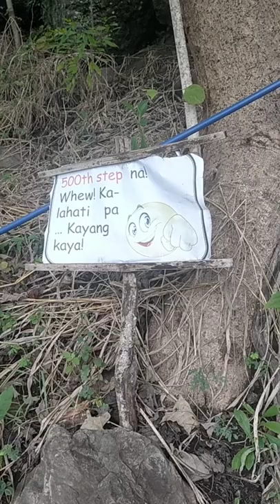Magat Dam Eco park | 1000 steps challenge (Team Delo)